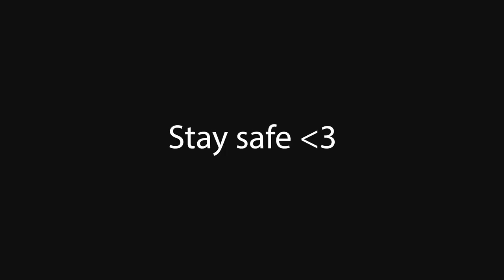Zad - Canned Toilet Paper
A bit of sunshine for these quarantine days. Stay safe !